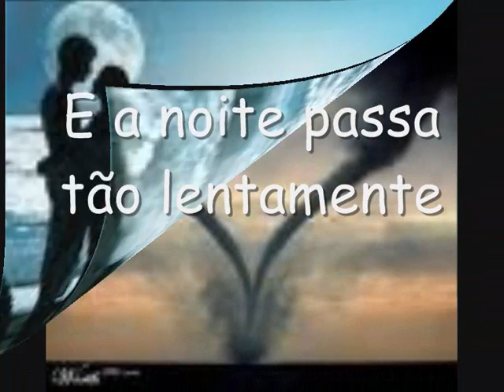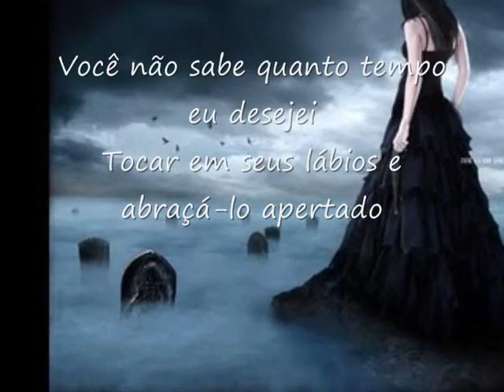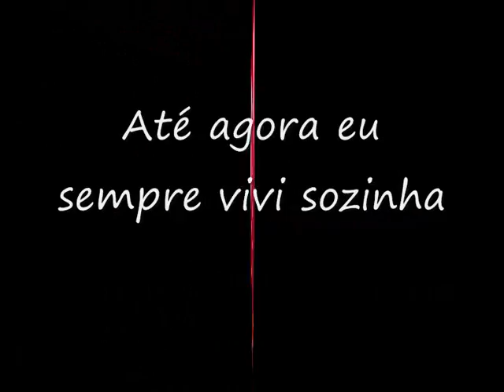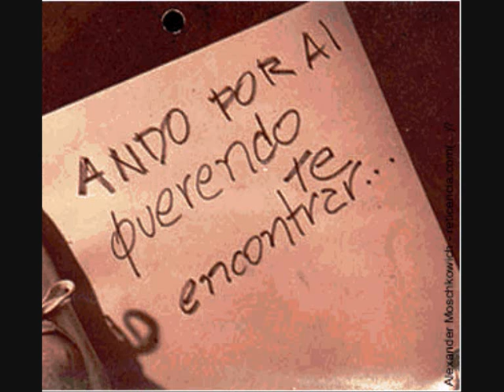♪ Heart - Alone ♪ (Tradução)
Heart - Alone... Meu primeiro video! Sei que tem erros! Pensei em refaze-lo por várias vezes, mas ele tem um significado pra mim...então fica até o YouTube deixar rsrsrsrs...
Eu queria algo que falasse de como eu me sentia.